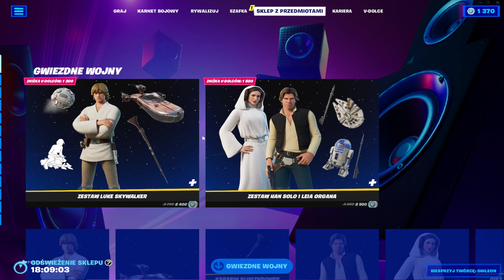SKLEP FORTNITE 2.11.2022 *SALVADOR NOWY SKIN, GWIEZDNE WOJNY, LENIWE KROKI*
Git sklep.